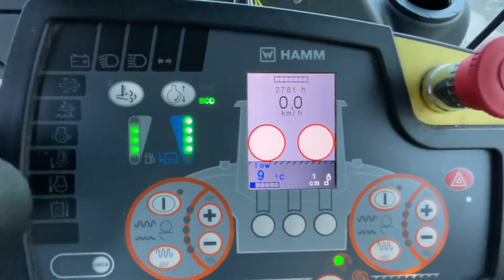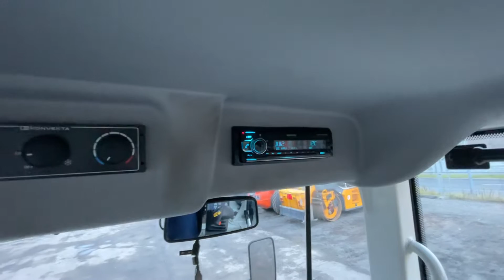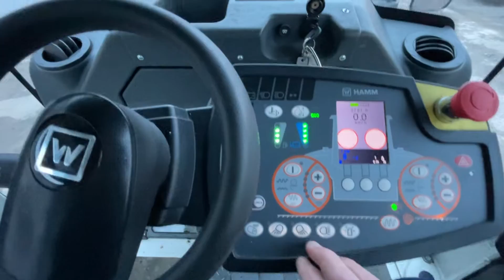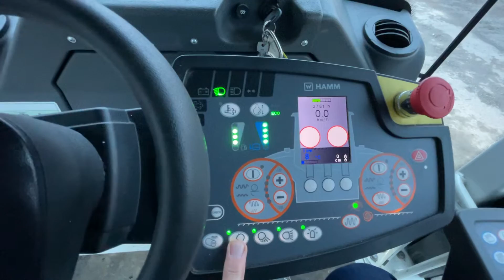HAMM DV+ 70i VS-OS 2019 - sprzedaż i wynajem używanych walców do mas bitumicznych marki HAMM 😀